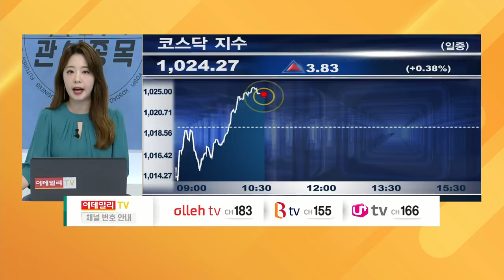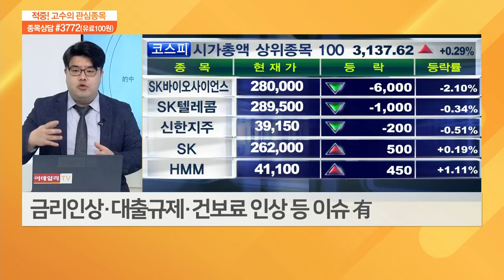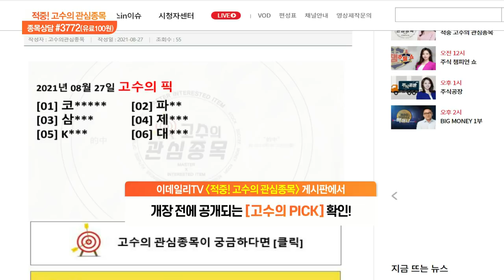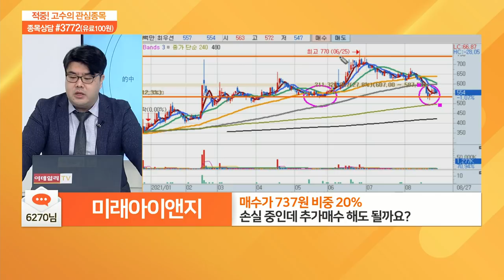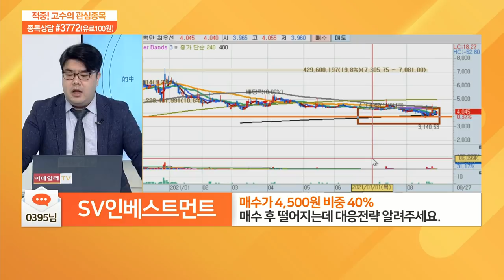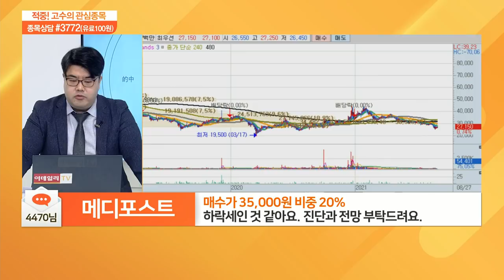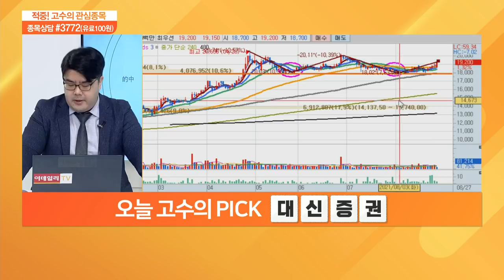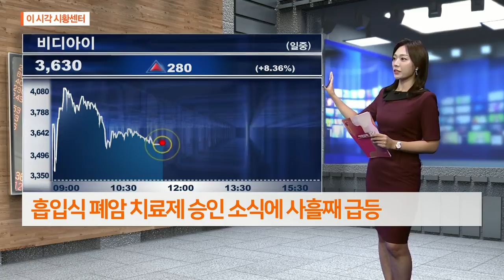적중 고수의 관심 종목 20210827